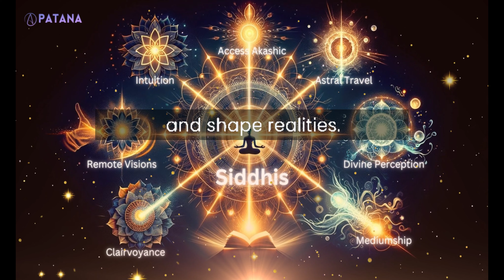Unlock the Mysteries: Journey Through Ancient Mantras and Chakras.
Embark on a serene journey where the ancient realms of Pali mantras and chakras are gracefully unveiled. This exploration is not just about the sounds and energy centers themselves, but about their deeper connection to our existence and the universe.

Ancient Pali Mantras: Delve into the significance of these sacred syllables, which are more than mere chants; they are keys to unlocking the energies that pulse through our being and the cosmos.

The World of Chakras: Discover the vast network of 114 chakras, each resonating with cosmic vibrations, and learn how they serve as gateways to a deeper understanding of self and the universe.

Pathway to Siddhis: Understand how activating various chakras can lead to extraordinary abilities, serving as milestones on the spiritual path toward self-realization.

Journey of Transformation: Experience the profound process of chakra activation, a path that requires disciplined practice, ethical conduct, and a deep understanding of its spiritual significance.

As we close this journey through the timeless echoes of Pali mantras, we invite you to reflect on these ancient teachings and their resonance within your life. Your engagement, support, and willingness to journey with us are what make this exploration so enriching.

Your journey with us has been invaluable, and we invite you to deepen that connection. Consider supporting us with a simple gesture like buying us a coffee, you're contributing to more than just our cause. Your support helps fund meaningful activities, charitable efforts, and the creation of amulets that we give away to inspire others on their spiritual paths.

Each contribution not only sustains our work but extends its reach to help others and spread spiritual awareness. We're immensely grateful for any support you can offer, as it truly makes a difference in our collective journey of enlightenment and compassion.